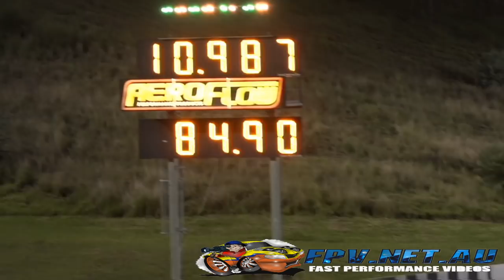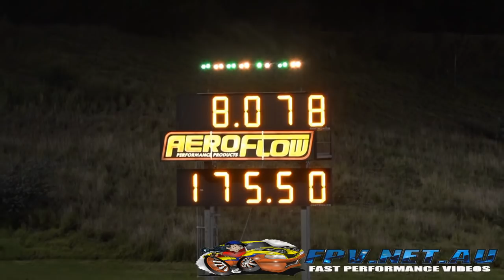LAMBORGHINI SUPERCHARGED V8 DRAG CAR LICENCE TESTING AT SYDNEY DRAGWAY 19.12.2014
LAMBORGHINI SUPERCHARGED V8 DRAG CAR LICENCE TESTING AT SYDNEY DRAGWAY 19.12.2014. MORE VIDEOS TO COME